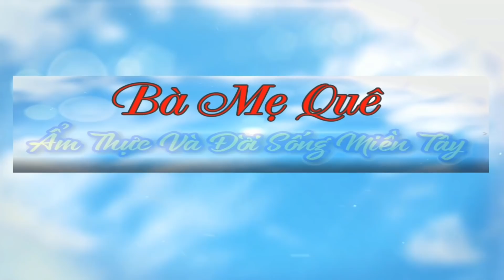Cách Làm CỐM TỪ CƠM NGUỘI Giòn Tan Thơm Phức Rất Đơn Giản/Món Chay Ngon Bà Mẹ Quê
♨️ Chào mừng quý cô chú bác anh chị em đã trở lại với kênh của Bà Mẹ Quê. Em xin chúc quý cô bác ngày mới nhiều niềm vui và sức khỏe.
♨️ Mỗi video em chia sẻ là một sản phẩm mình làm ra rất cực khổ nên mong các bạn đừng Reup video. Cảm ơn.